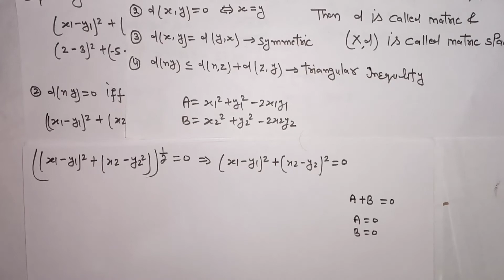msc mathematics metric space in hindi lecture 3,mdsu mathematics metric space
in this lecture we will discuss about the Application of metric space in hindi